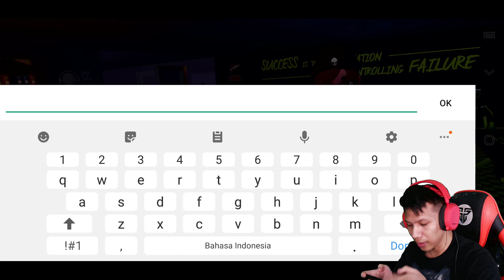SERU !! ESPORT SIMULATOR ANDROID MOD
Simulasi kehidupan Tim esport di hp android, keren, seru !

Cara  Download Manual :
1. Download Apk :
3. Ekstrak file obb di memory internal / android / obb
4. install / pasang file apk normal atau mod
5. Buka gamenya dan selamat bermain